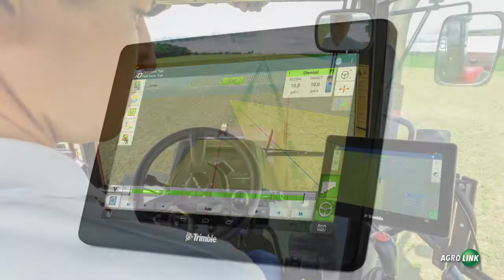Trimble fala sobre o monitor GFX-750 com conectividade aprimorada e comunicação ISOBUS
Rodrigo Ribas - Analista de Desenvolvimento de Negócios falou sobre o GFX-750, monitor com conectividade aprimorada, comunicação ISOBUS e facilidade de operação, que permite ao agricultor melhorar trabalho no campo com baixo investimento. O novo monitor é facilmente aplicável à toda frota da lavoura, independentemente das marcas.